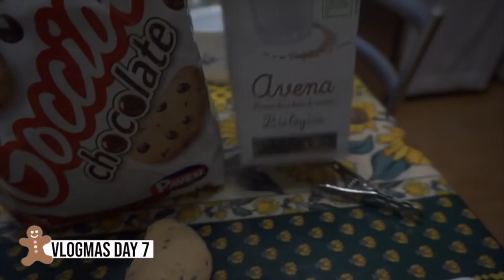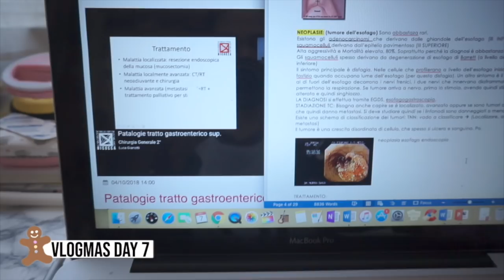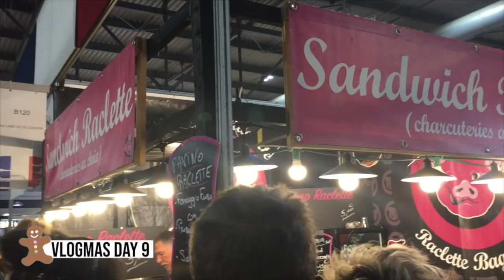Fiera dell'artigianato: Italian Filipina Couple👩🏽‍❤️‍👨🏻 | Vlogmas 2018🎄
♡ALOHA EVERYONE!
Scusate l'assenza, questi spezzoni di video son stati girati la prima settimana di dicembre... per vari disguidi non son più riuscita a caricare video, ma penso sempre al canale, quindi beccatevi 23 mins di pour parler!

Non sono stata pagata per mostrare questi prodotti. Tutto ciò che mi viene mi mandato viene mandato gratuitamente.

XOXO
Carol Ann
(Q&A):
WHO I AM ♡:
♡Name: Carol Ann aka Cherol Smile
♡Date of Birth: June 9, 1992 (+26)
♡Profession: Nursing Student
♡Home Town: Milan, Italy
♡Nationality: Filipina/Italian